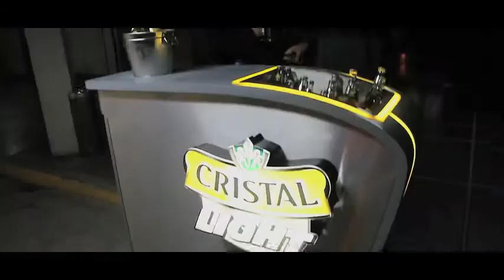Volare de Rosa Velasco en Galería Tajamar